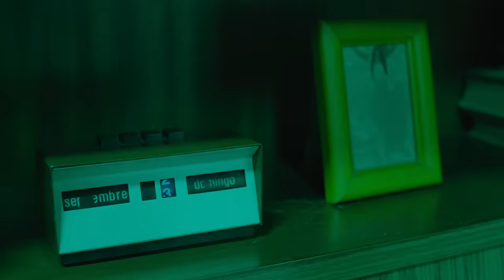Rawayana - Funky Fiesta feat. José Luis Pardo (Dj Afro) | Video Oficial/Official Video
Letra:
Mueve el cuerpo en español
In english move your body
Sube alto con mi amor

In english we go higher
Quiero que me enseñes a bailar
Como tú lo haces
Si te gusta esta canción
Entonces no pares

Un, dos, tres, cua cua

Show me how to that dance
Just the way I like it
If you really like this song
Don't let me stop your grooving

Oh baby, I love you
Baby, baby, baby come on
I wanna funky with you tonight
Yes
Oh uh oh uh oh

Créditos
Adolfo Bueno - Director
Andrea Rodríguez - Asistencia de Dirección
Luna Tassin - Script
Carles Gómez - Script
Esther Padial - Producer
Adrián Egea - Productor Ejecutivo
Gustavo Arens - Productor Ejecutivo
Alejandro H. Madrid - Director de Fotografía
Violeta Octavio - Foquista
Angelo Freda - Asistente de cámara
Martí Palazón - Gaffer
Englys Acconciagioco - Directora de Arte
Ana Rangel - Asistente de arte
Paola San Gil - Asistente de arte
Gustavo Arens - Asistente de arte
Michelle Barroeta - Asistente de arte
Victorino Fernández Asistente de arte
Anaís Moreno - Asistente de arte
Nelson Acconciagioco - Constructor
Fanny Teka - Constructor
Marta Riaño - Constructor
Jennifer de la Cruz - Maquillaje y peluquería
Kevin Gómez - Maquillaje y peluquería
Sole Ameijeiras - Maquillaje y peluquería
Marta Calmet - Vestuarista
Margherita Bergamo - Coreógrafa
Izaskun Ortega - Casting Bailarinas
Adolfo Bueno - Montaje
Emanuele Tiziani - Montaje
Marietta Hellmund - VFX
Adolfo Bueno - Postproducción de sonido
Aliane Biz - Etalonaje

Alejandro Beltrán - Making of

Laia Carrillo - Bailarina
Júlia García - Bailarina
María Grego - Bailarina
Natalia Hernández - Bailarina
Marcelo López - Hombre
Cristina Laird - Mujer
Raque Bennet Voz TV

AGRADECIMIENTOS ESPECIALES

Fátima, Vicente Carrero, CLR, Izaskun Ortega, Erik, Alejandro Matus, Marco Roses, Jordi Mir, Moonlight Barcelona.